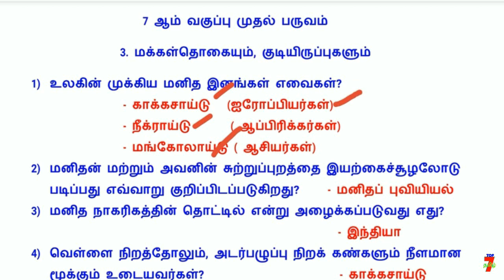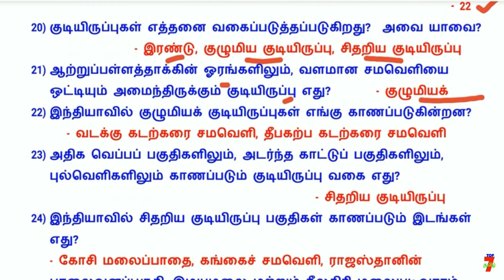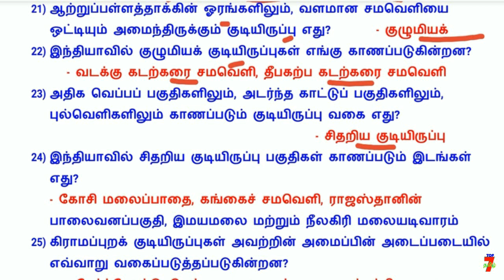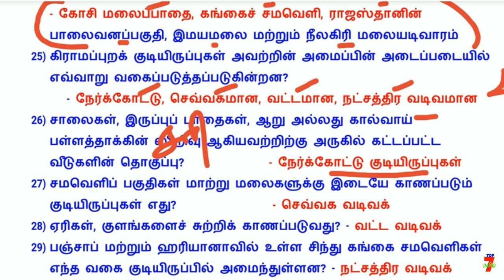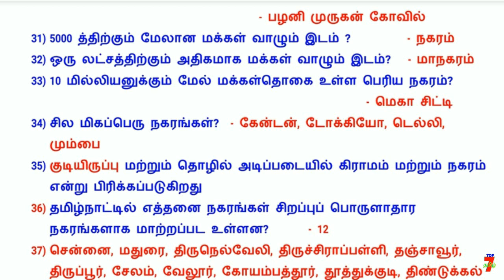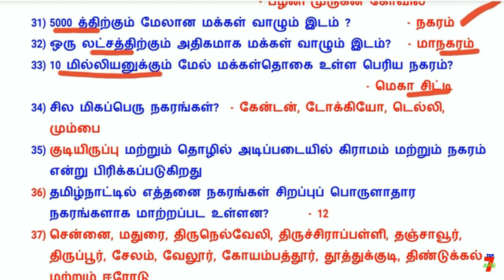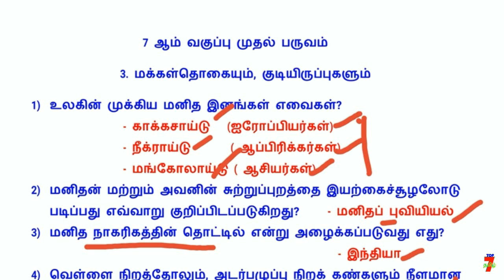7th 2nd Term GEOGRAPHY பாடம்-3 மக்கள்தொகையும், குடியிருப்புகளும் பாடத்தில் முக்கியமான வினாக்கள்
7th 2nd Term GEOGRAPHY பாடம்-3 மக்கள்தொகையும், குடியிருப்புகளும் பாடத்தில் முக்கியமான வினாக்கள்

வாழ்க்கையில் வெற்றி பெற "தகுதி" அவசியம்..
                                    அவை...
த - ( தன்னம்பிக்கை )
கு - ( குறிக்கோள் )
தி - ( திட்டமிடல் )